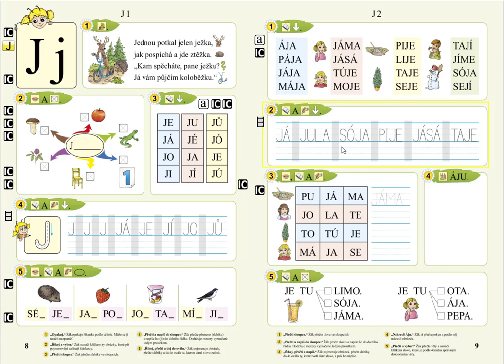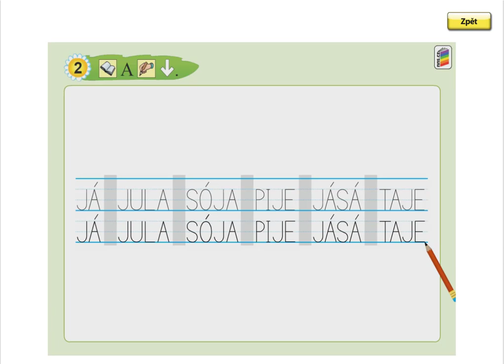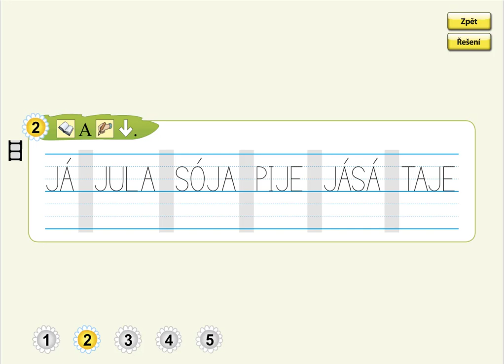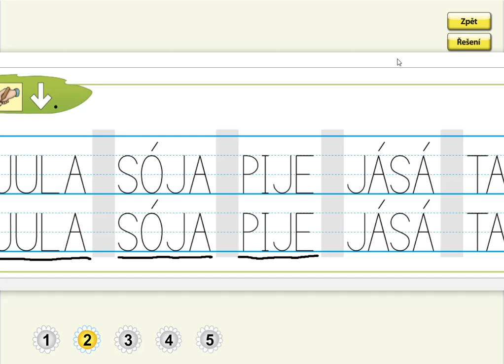Písmeno J (psaní slov), SLABIKÁŘ 1, str. 9, cv.2